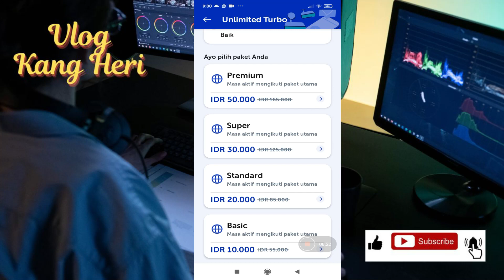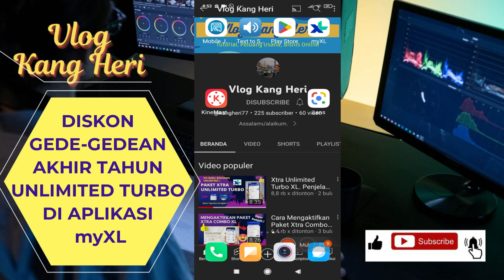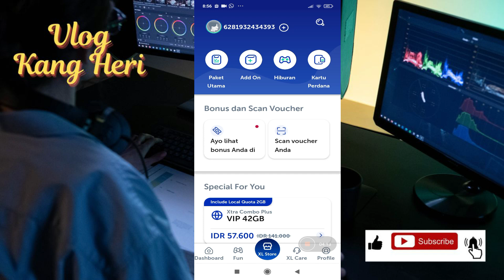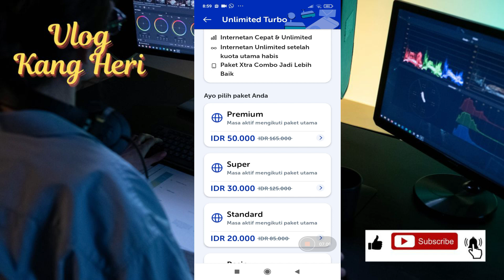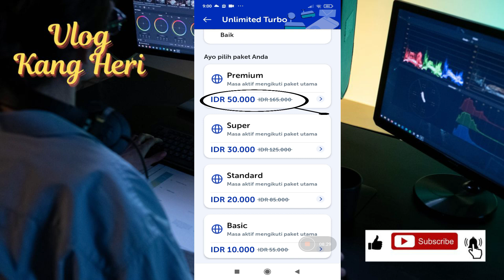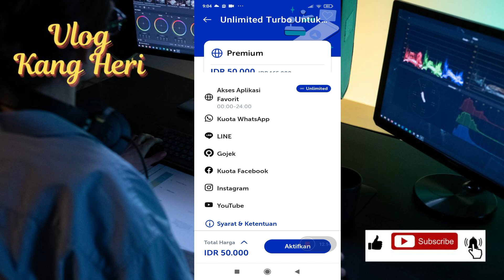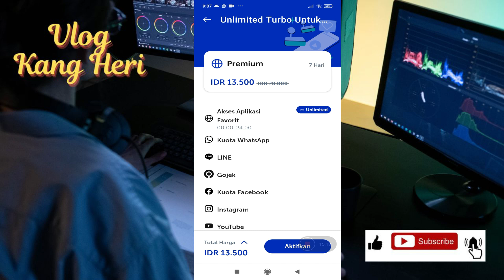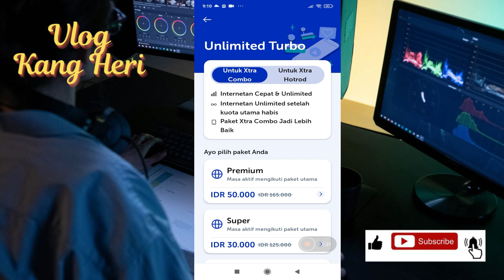Diskon Harga Paket Unlimited XL, Diskon Gede-Gedean di myXL.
Aplikasi myXl memberikan promosi berupa diskon harga paket unlimited turbo xl dengan diskon sampai dengan 90%. Kesempatan ini tentunya dapat dimanfaatkan pelanggan untuk membeli paket data pilihan berupa paket data murah. Salah satunya adalah paket data dengan kuota data unlimited khusus untuk akses ke aplikasi pilihan

Silahkan simak sampai selesai video diskon harga paket unlimited turbo XL ini supaya teman-teman bisa mendapat informasi tentang penawaran spesial akhir tahun yang diberikan oleh aplikasi myXl.
Terima kasih semuanya sudah menonton video ini di  @kangheri77